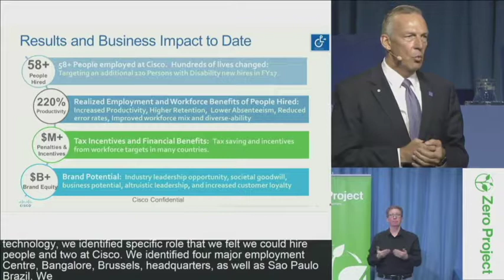Patrick Romzek on disability productivity | ZeroCon17 Quote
This is a quote from Patrick Romzek from Cisco Systems, from his Keynote at the ZeroCon17 - Zero Project Conference 2017 at the United Nations in Vienna!

Technology Accelerating Employment and Business impact Patrick ROMZEK, Cisco, United States